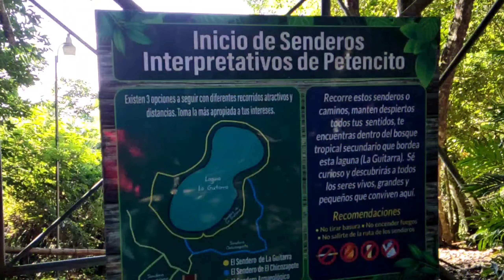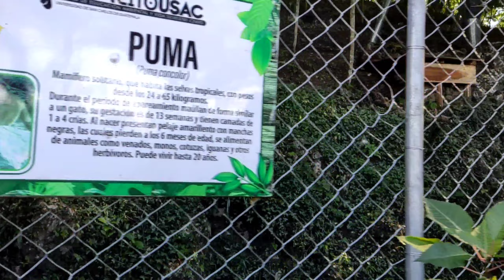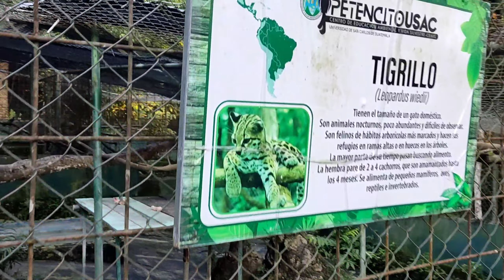El JAGUAR no quería dejarse ver!! | Zoológico Petencito